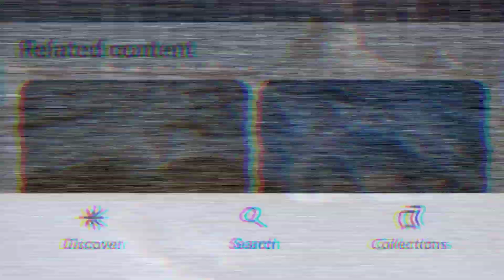Starset - Everglow - cover - Pt. 1